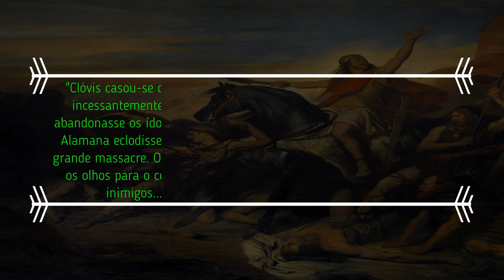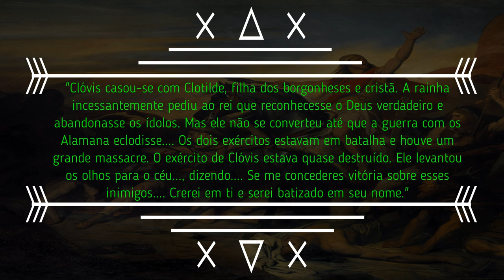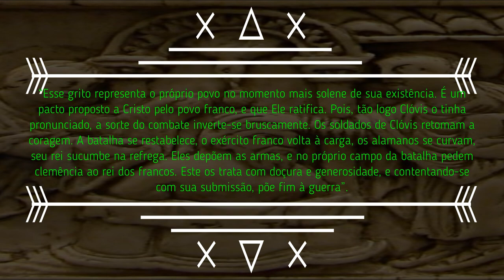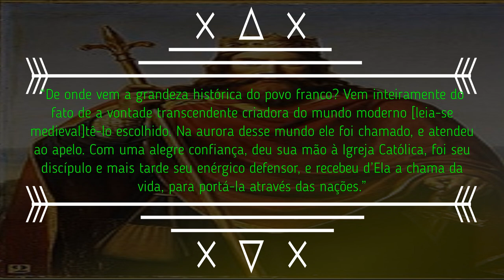O último rei pagão, o primeiro rei cristão: Clóvis I !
As vezes na vida temos uma inclinação a tomarmos uma atitude que mudará nossa vida mas somente após um fato que realmente nos decidimos, e foi isso que aconteceu com Clóvis I, antes pagão mas que após firmar um pacto com Cristo e obter o resultado se converteu ao Cristianismo mas engana-se quem pensa que isso aconteceu do nada.
Na verdade sua mente estava "sitiada" e foi devido a um ato de desespero que Cristo se fez presente e Clóvis aceitou Deus em sua vida, mudando o seu reino e a história medieval para sempre.
Vamos conhecer a história de Clóvis I, antes pagão e depois rei dos francos cristianizado ?